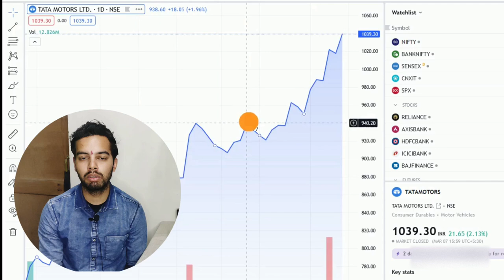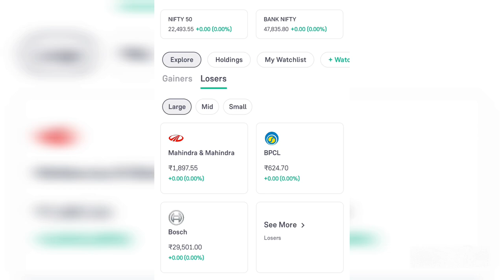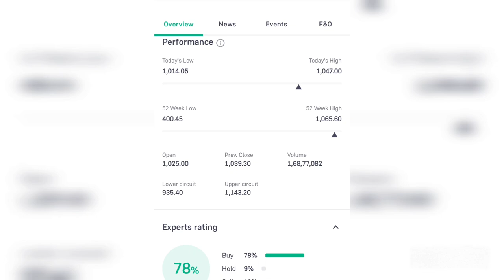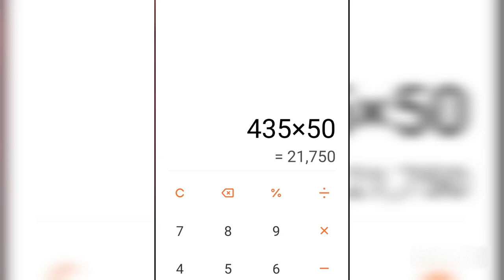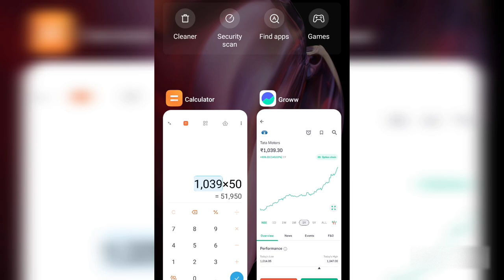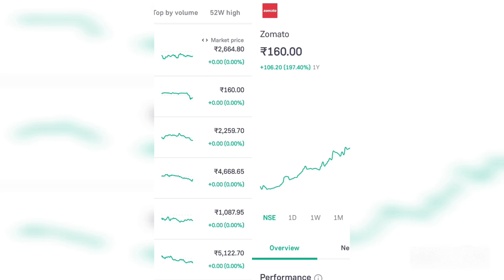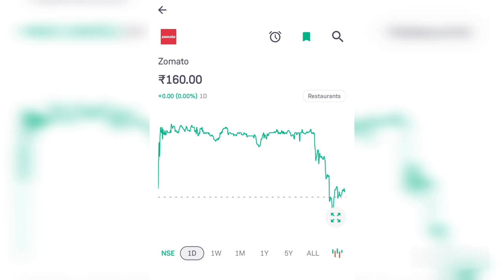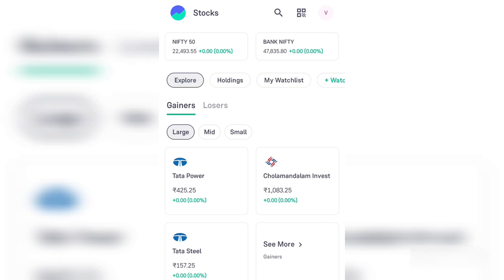Trading Apps me Invest karke paise kaise kamaye | Best trading app in india | stock market Invest ?